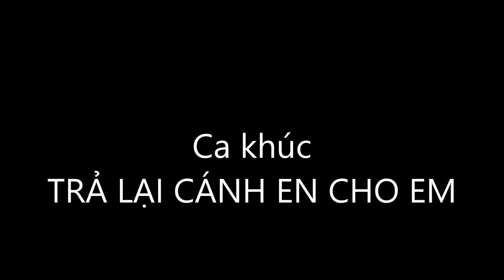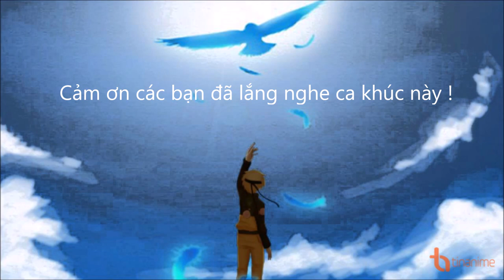TRẢ LẠI CÁNH ÉN CHO EM - Nhạc và lời: Kiều Đình Kiểm;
Nếu tình yêu bị chối từ... Tôi khuyên các bạn đừng cố níu kéo mà hãy trả lại tự do cho bạn tình...
Hãy nghe ca khúc này để hiểu rõ hơn khi không thể đáp ứng được cho tình yêu...
Ca sĩ thể hiện: Nguyệt Minh; Hòa âm, phối khí: NS. Đức Trịnh